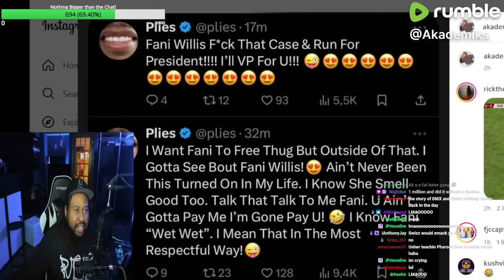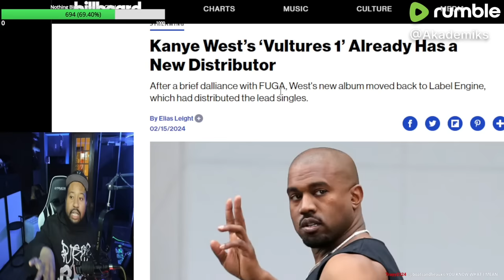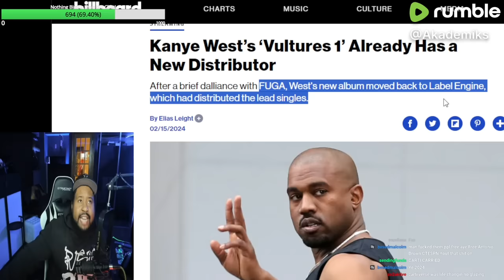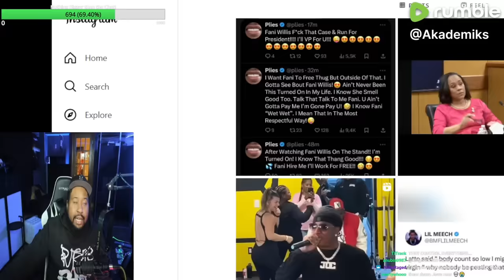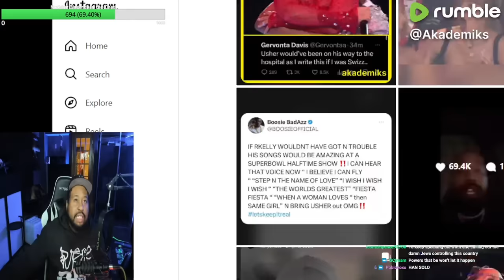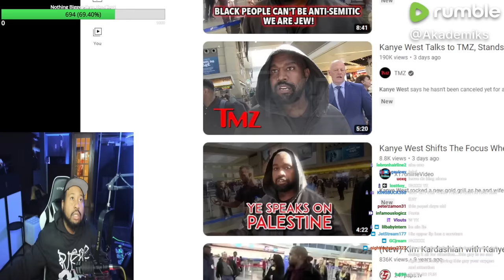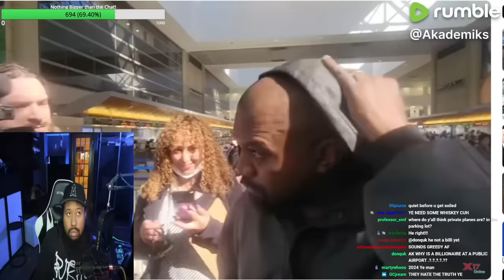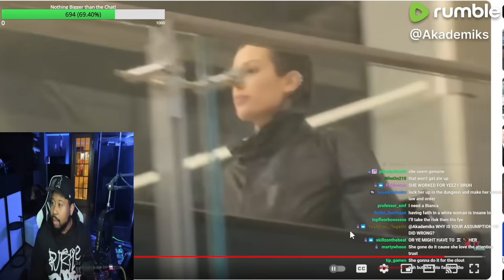Akademiks gives his thoughts on Ye’s “Vultures” Album & Ye speaking on not being able to find venues